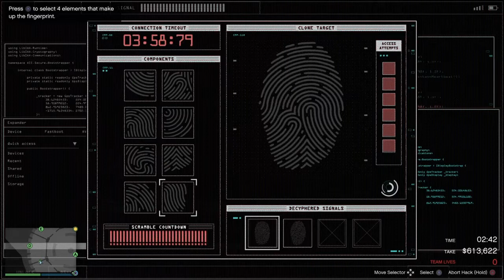A lil robbery